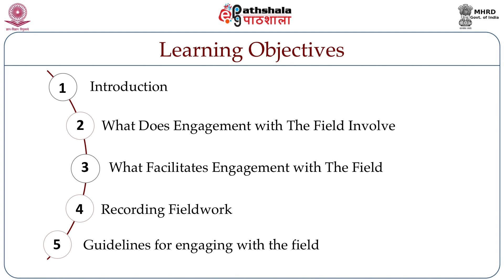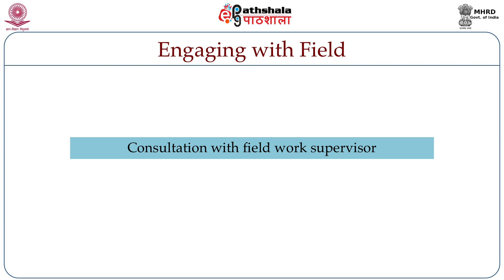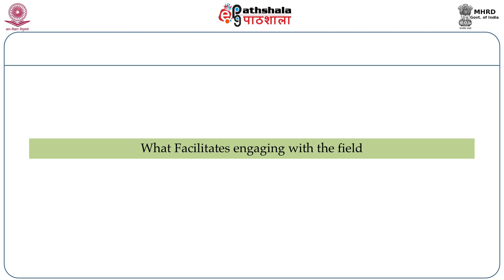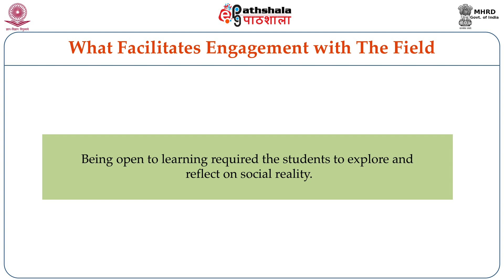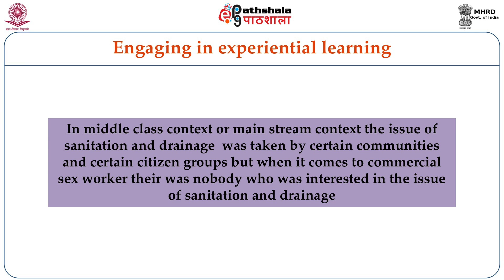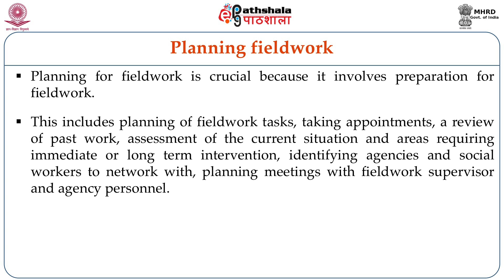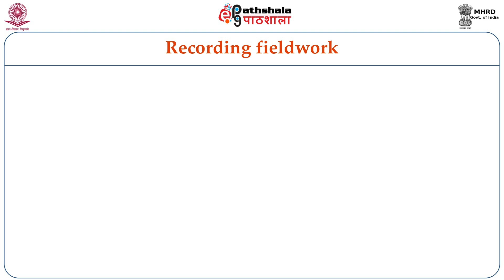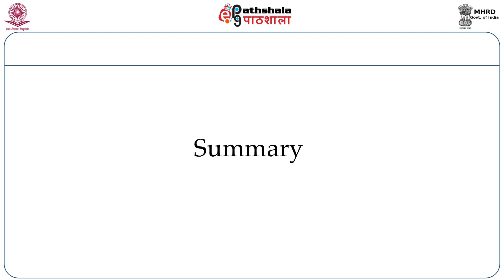Engaging with the Field (SWE)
Paper: Field Work and Field Supervision